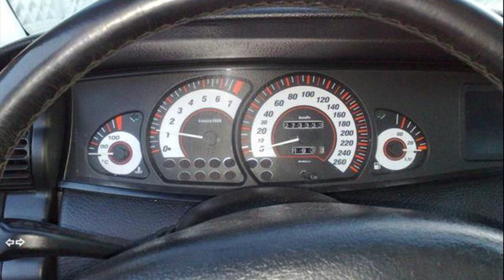Opel Omega 3.0 MV6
opel omega 3.0 mv6 0-100
opel omega 3.0 mv6 dane techniczne
opel omega 3.0 mv6 spalanie
opel omega 3.0 mv6 wiki
vauxhall omega 3.0 mv6 spec